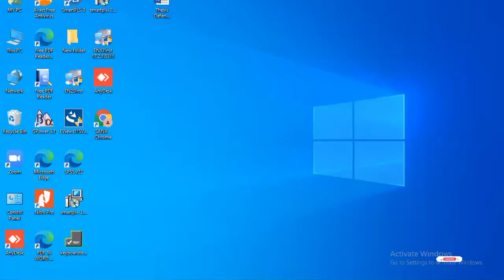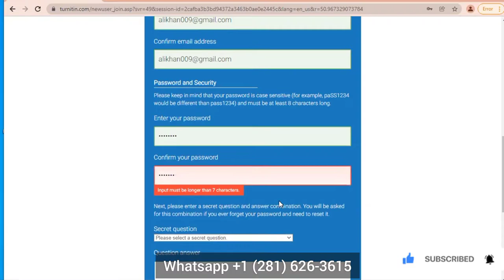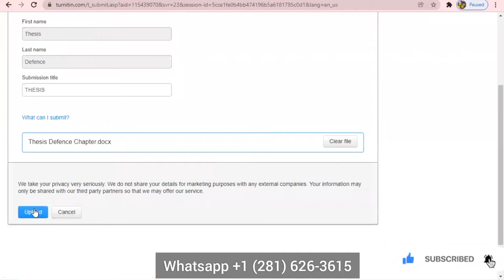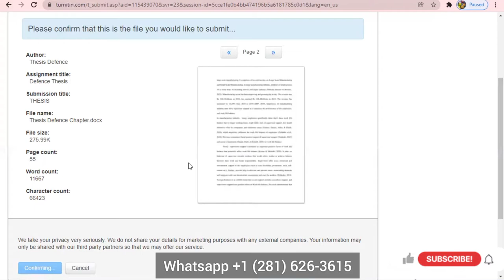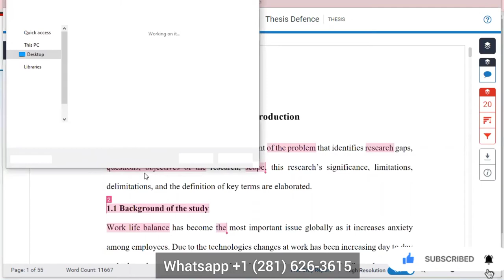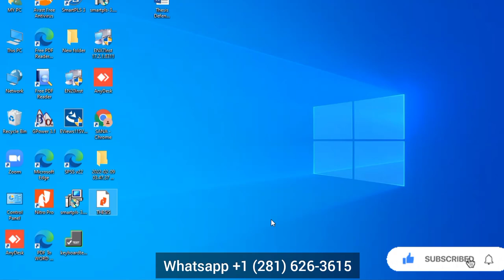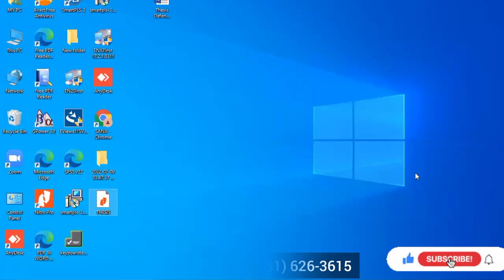How to check Plagiarism | Turnitin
Plagiarism
Plagiarism is presenting someone else’s work or ideas as your own, with or without their consent, by incorporating it into your work without full acknowledgement. All published and unpublished material, whether in manuscript, printed or electronic form, is covered under this definition. Plagiarism may be intentional or reckless, or unintentional. Under the regulations for examinations, intentional or reckless plagiarism is a disciplinary offence.

Students will benefit from taking an online course which has been developed to provide a useful overview of the issues surrounding plagiarism and practical ways to avoid it.

The necessity to acknowledge others’ work or ideas applies not only to text, but also to other media, such as computer code, illustrations, graphs etc. It applies equally to published text and data drawn from books and journals, and to unpublished text and data, whether from lectures, theses or other students’ essays. You must also attribute text, data, or other resources downloaded from websites.

The best way of avoiding plagiarism is to learn and employ the principles of good academic practice from the beginning of your university career. Avoiding plagiarism is not simply a matter of making sure your references are all correct, or changing enough words so the examiner will not notice your paraphrase; it is about deploying your academic skills to make your work as good as it can be.

Top Free Plagiarism Detection Tools eLearning Professionals Should Have In Mind
Dupli Checker. This is one of the most effective free plagiarism detection tools on the Internet. ...
Copyleaks. ...
PaperRater. ...
Plagiarisma. ...
Plagiarism Checker. ...
Plagium. ...
PlagScan. ...
PlagTracker.
Turnitin Gratis 2022

Turnitin is an Internet-based plagiarism detection service run by the American company Turnitin, LLC, a subsidiary of Advance Publications. Wikipedia
Users: 30M+ students; (15,000 institutions)
Headquarters: 2101 Webster Street Suite 1800 Oakland California 94612, United States
Founded: 1998
Date launched: 1997
Owner: Turnitin, LLC